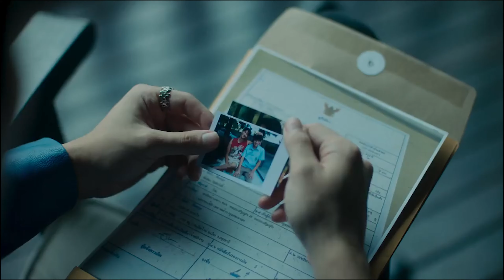KinnPorsche The Series Ep. 3-4 Reaction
Hello Royal Empire!  If you like my content and want to have access to full UNEDITED reactions, early access to new reactions, my upcoming reaction schedule and more feel free to move into the Royal Palace